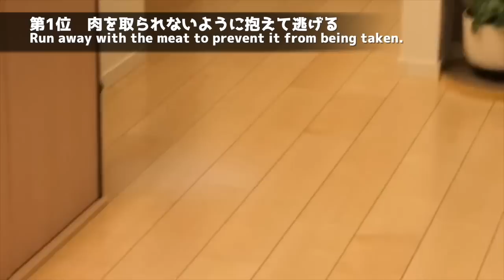飼い主が選ぶカワウソのかわいい仕草６選！！ Six cute otter gestures chosen by their owners!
今回は飼い主の独断と偏見でBest6を選ばせて貰いました。
6選の理由は可愛い仕草が6個あったからです。
みなさんはさくらのどこが好きですか？